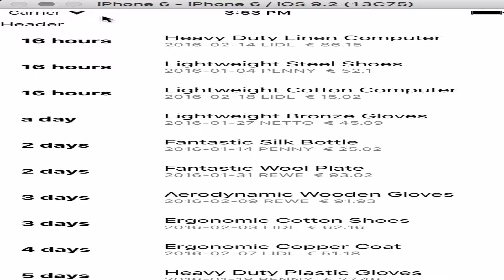React Native ListView scroll to bottom wiered action